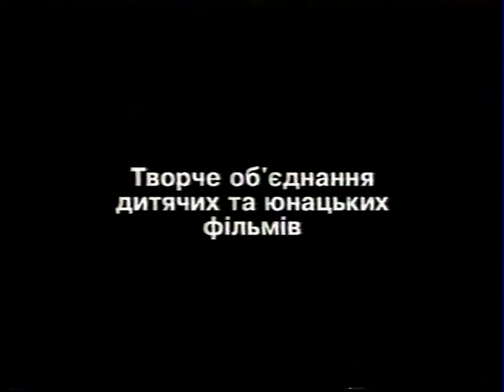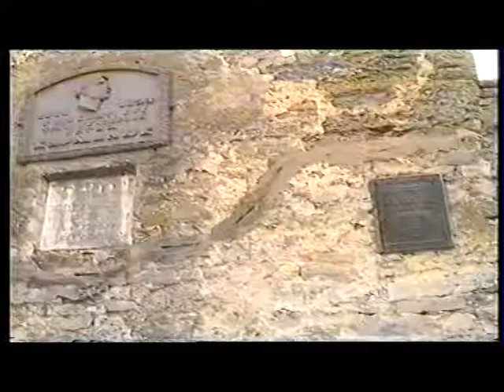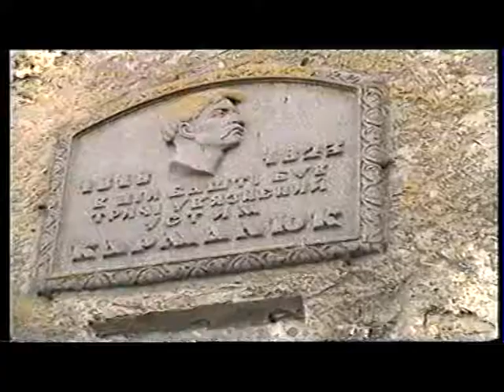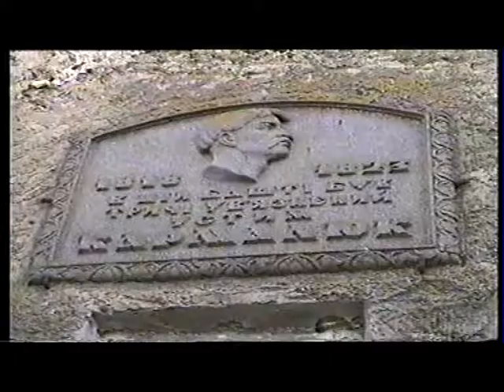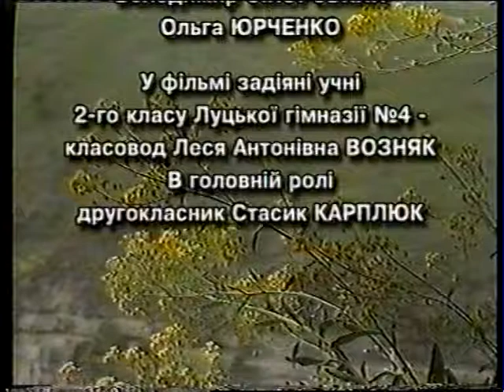Секрети старої фортеці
Борис Ревенко

Над фільмом працювали:
Валерій Бєлов
Микола Поліванов
Борис Ревенко
Володимир Сікорський
Ольга Юрченко

У фільмі задіяні учні 2-го класу Луцької гімназії № 4
класовод Возняк Леся Антонівна
в головній ролі Стасик Карпюк

2002 рік